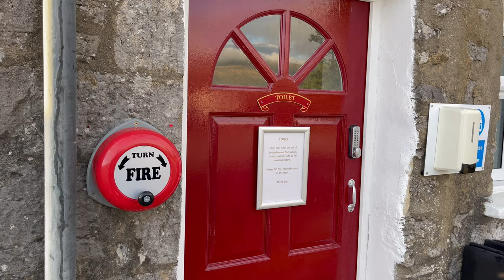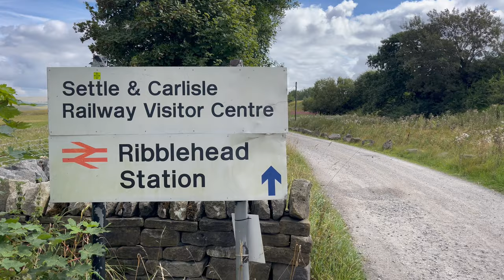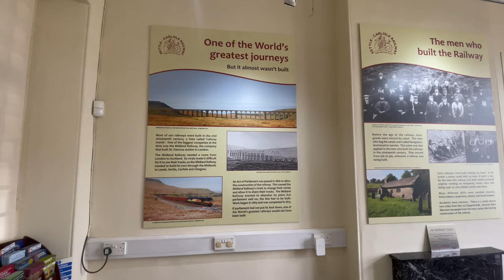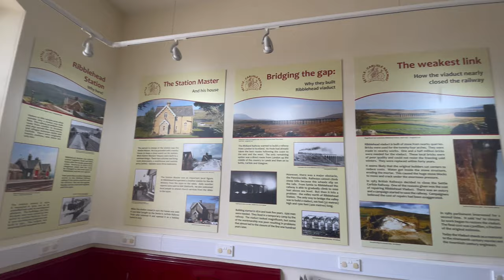The Station Inn & Ribblehead Viaduct Stopover: The Perfect Campervan Night Away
We stop over at The Station Inn, Ribblehead, near the Ribblehead Viaduct with magnificent views across the dales.

On the way we call off at Country Harvest in Ingleton to grab something for lunch. We also take a wander to Ribblehead Station and have a look around the exhibition.

When we visited, the Station Inn was free to stay over if you are eating/drinking in the pub or restaurant and there is a toilet/washroom, fresh water and chemical disposal point.

Contents:
00:00 Introduction
00:14 What's coming up in this episode
00:35 Arriving at Country Harvest, Ingleton
01:10 Country Harvest, Ingleton
01:52 Arriving at The Station Inn, Ribblehead
02:00 The Station Inn, Ribblehead
02:54 Walk at Ribblehead Viaduct
03:11 Facilities at The Station Inn Stopover
04:51 Food & Drink at The Station Inn
05:14 Taking Roxy for a walk at Ribblehead
06:35 Ribblehead Railway Station
07:16 Exhibition at Ribblehead Railway Station
08:13 Passenger train crossing Ribblehead Viaduct
10:23 Departing from The Station Inn, Ribblehead
10:41 Review of The Station Inn, Ribblehead

The channel is focussed on the theme of campervans and motorhomes along with caravanning, camping, leisure and associated technology.

We publish new content regularly and would normally publish (as applicable) our Adventures on a Tuesday evening and Features on a Thursday evening,  but can vary occasionally.